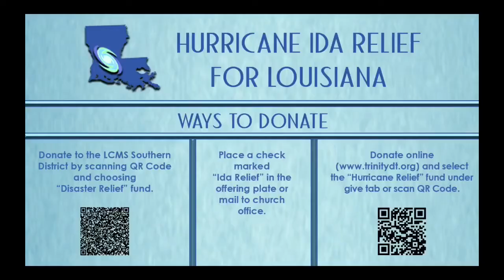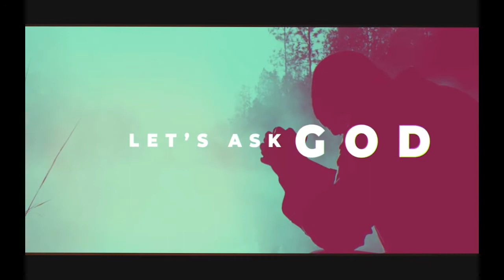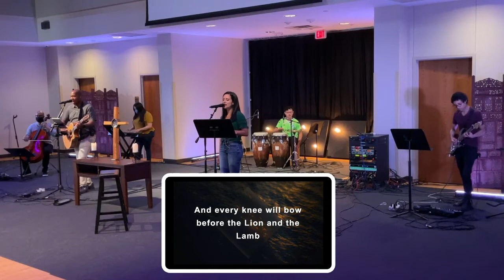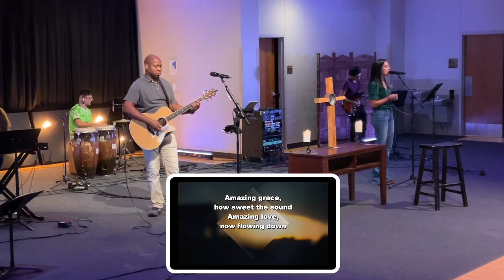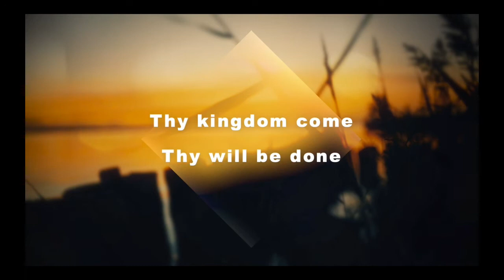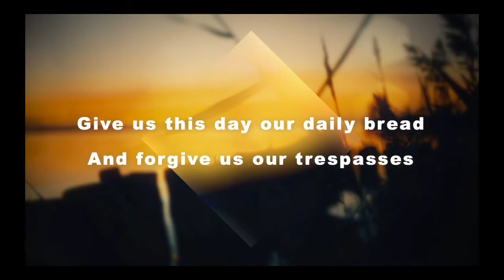Trinity Downtown Satellite Service - September 18, 2021 - 5 p.m.